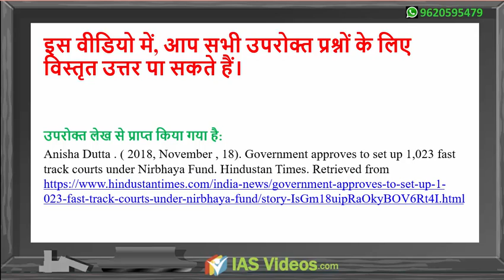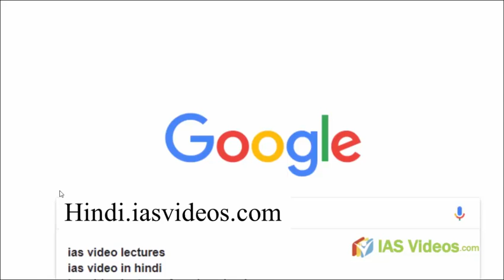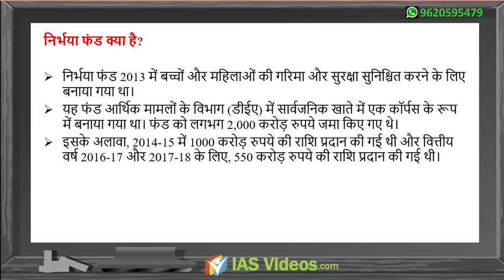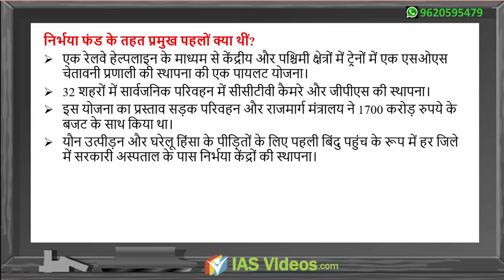आईएएस वीडियो द्वारा 18 नवंबर 2018 दैनिक समाचार विश्लेषण: मिशन आईएएस 2019।